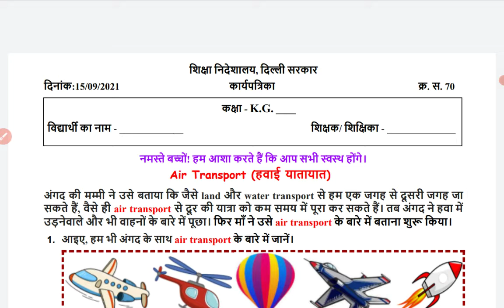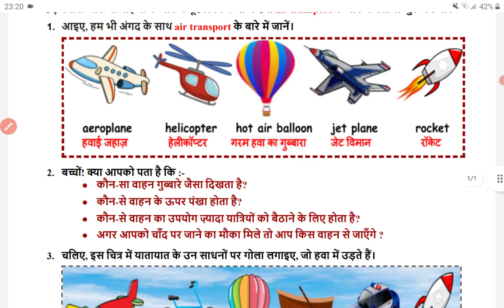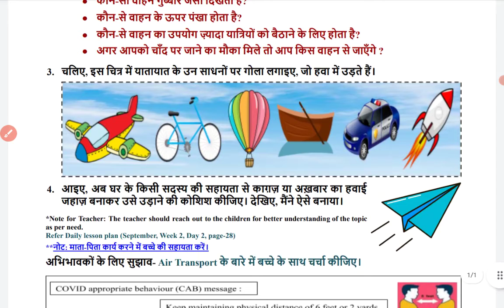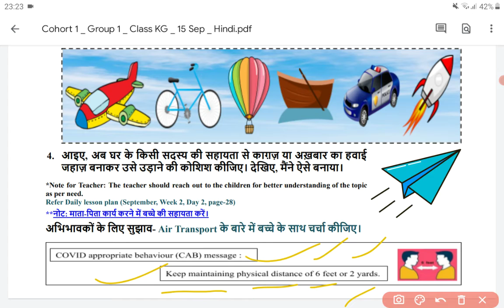Class KG Worksheet 70 (15-09-2021) Wednesday | DoE Delhi | Air Transport